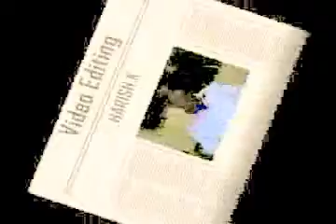Copy of CHITTOOR TAKIES (nanoids trailer)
made by chittoor boys